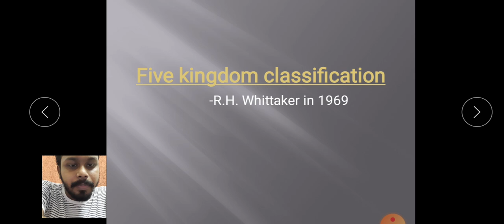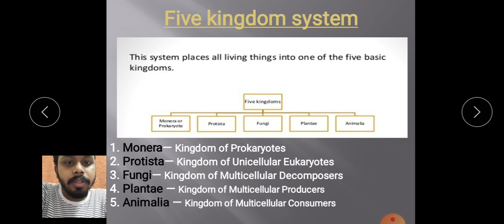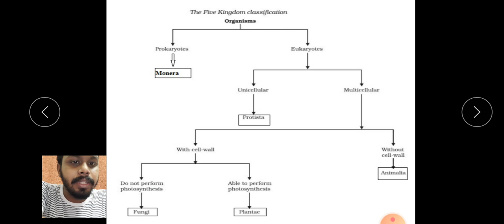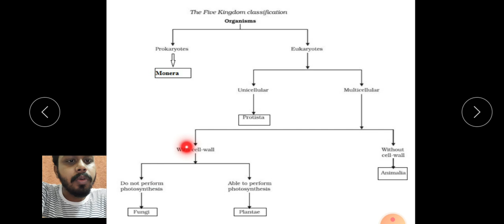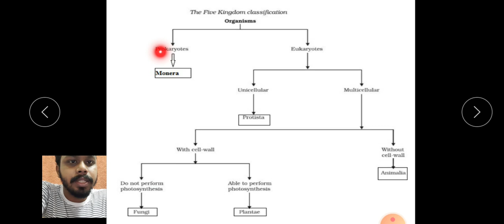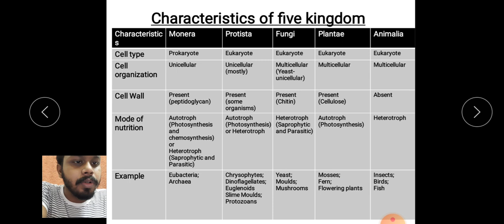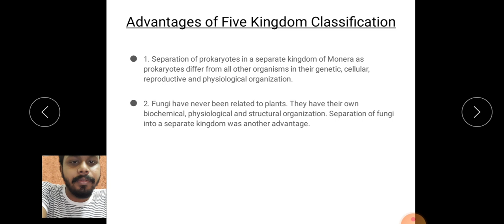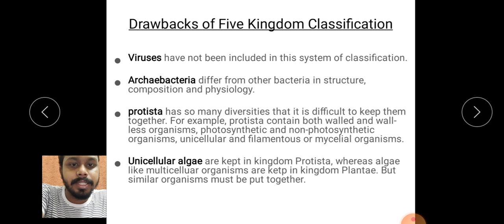Five Kingdom Classification in Hindi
-R.H. Whittaker in 1969
1. Monera— Kingdom of Prokaryotes
2. Protista— Kingdom of Unicellular Eukaryotes
3. Fungi— Kingdom of Multicellular Decomposers
4. Plantae — Kingdom of Multicellular Producers
5. Animalia — Kingdom of Multicellular Consumers
Criteria for classification
Complexity of cell structure- prokaryote, eukaryote

Complexity of organisms- unicellular, multicellular

Mode of nutrition- photo-autotrophy (in plantae), absorptive heterotrophy or saprophytic (in fungi) and ingestive heterotrophy (in animalia).

Ecological Lifestyle- Producers(plants), consumers( animals), decomposers(fungi)

Phylogenetic relationships- prokaryote to eukaryote, unicellular to multicellular

Advantages of Five Kingdom Classification
1. Separation of prokaryotes in a separate kingdom of Monera as prokaryotes differ from all other organisms in their genetic, cellular, reproductive and physi­ological organization.

2. Fungi have never been related to plants. They have their own biochemical, physi­ological and structural organization. Separation of fungi into a separate kingdom was another advantage.

Drawbacks of Five Kingdom Classification
Viruses have not been included in this system of classification.

Archaebacteria differ from other bacteria in structure, composition and physiology.

protista has so many diversities that it is difficult to keep them together. For example, protista contain both walled and wall-less organisms, photosynthetic and non-photosynthetic organisms, unicellular and filamentous or mycelial organisms.

Unicellular algae are kept in kingdom Protista, whereas algae like multicelluar organisms are ketp in kingdom Plantae. But similar organisms must be put together.